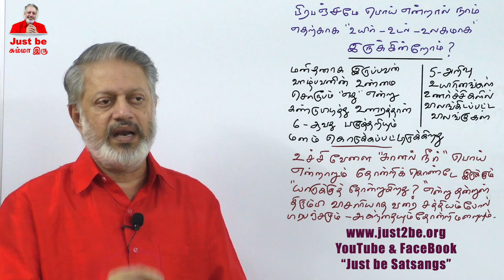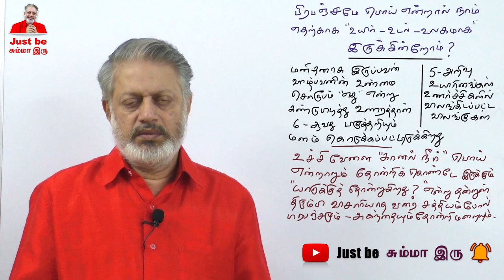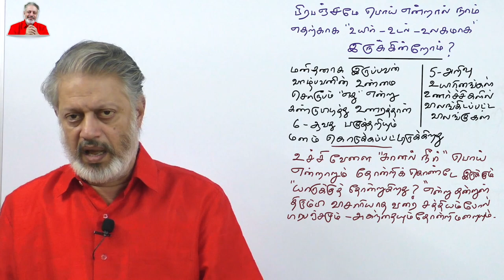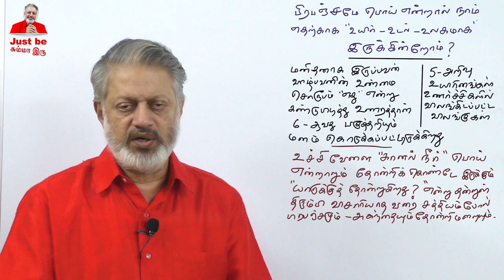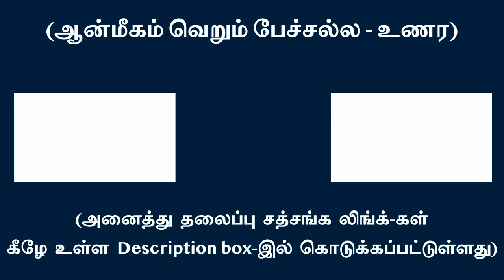பிரபஞ்சமே பொய் என்றால், நாம் எதற்காக உயிர் - உடல் - உலகமாக இருக்கின்றோம்?